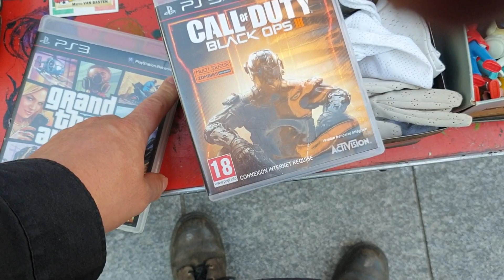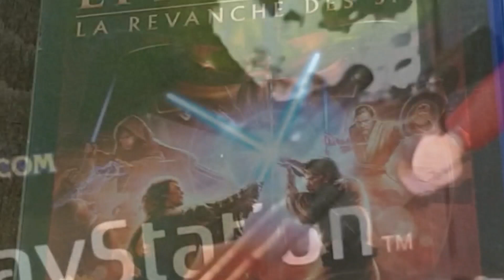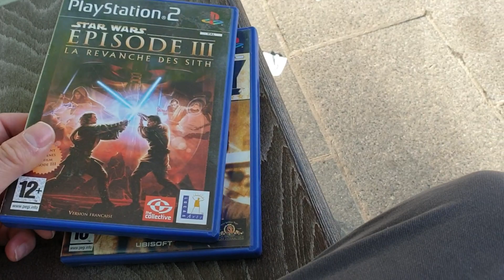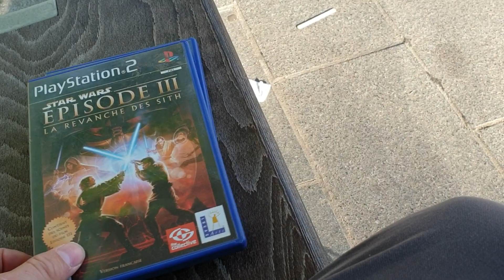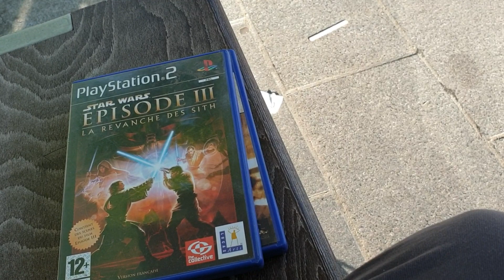43# vide grenier live : le lundi férié 2022